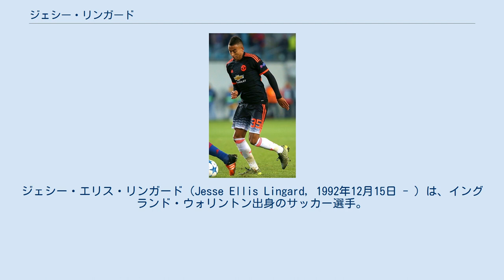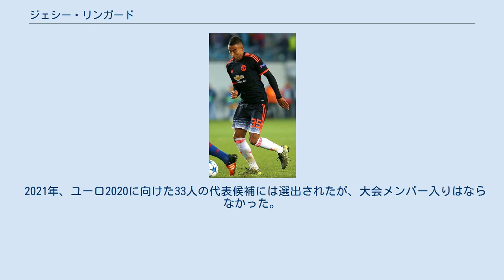ジェシー・リンガード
ジェシー・エリス・リンガード（Jesse Ellis Lingard, 1992年12月15日 - ）は、イングランド・ウォリントン出身のサッカー選手。
ウェストハム・ユナイテッドFC所属。
 トップチームにおけるデビューはローンでレスター・シティに所属していた2012年に飾り、2013-14シーズンはローンでバーミンガム・シティとブライトン・アンド・ホーヴ・アルビオンに加入し、2015年にはダービー・カウンティへローンを経験した。
イングランド代表としてはU-17とU-21のユースレベルの代表を経験している。
 チェシャーのウォリントンで生まれ、ウィリアム・ビーモント・コミュニティ高校を卒業した。
マンチェスター・ユナイテッドのユースで育ち、2010-11シーズンにはFAユースカップの優勝を経験し、2011年の夏にプロ契約を結んだ。
 2012年11月6日、チームメイトのマイケル・キーンとともに1ヶ月のローンでレスター・シティに加入し、同日に行われたボルトン・ワンダラーズ戦に85分から交代で出場し、デビューを飾った。
契約は後に2013年1月2日まで延長された。
 2013年のプレシーズンツアーに参加する19人のメンバーに選ばれ、2013年7月20日にシドニーで行われたAリーグオールスター戦で2ゴールを記録し、チームも5-1で勝利を挙げた。
リンガードのゴールはデイヴィッド・モイーズ監督の下で記録されたチームの初ゴールであった。
試合後には、「僕は自分の可能性を信じているが、これからはもっと自分を信じなければならない。」と述べた。
横浜F・マリノス戦と傑志戦でもゴールを決め、4ゴールを記録したリンガードはプレシーズンツアーにおけるチームのトップスコアラーであった。
 リンガード自身はローンではなくチームに残り出場機会を得ることを望んだが、バーミンガム・シティに1ヶ月のローンで加入することになった。
直後にシェフィールド・ウェンズデイ戦のスターティングメンバーに選ばれ、20分にクリス・バークのシュートをクリス・カークランドが弾いたボールに反応し、トップチームにおける初ゴールを記録すると、13分後にはハットトリックを達成し、後半には4ゴール目を挙げた。
マンチェスター・ユナイテッドがリンガードのカップタイドを避けることを望んだため、リーグカップ3回戦に出場することはできなかったが、リーグ3戦目のミルウォール戦ではリンガードに対するエリア外のファイルに対して与えられたペナルティキックを失敗したものの、89分にヘディングでゴールを挙げ、4-0の勝利に貢献した。
移籍期限を12月14日まで延長することで合意したが、その後の3試合を膝の負傷の治療により出場することはできなかった。
2014年1月1日までさらに期間は延長されたが、12月26日に行われたウィガン・アスレティック戦でジョルディ・ゴメスに対する報復行為により退場処分となり、残りの2試合は出場停止により出場することはできなかった。
バーミンガム・シティは更なる延長を望んだが、リンガードはマンチェスター・ユナイテッドに復帰し、1月11日に行われたスウォンジー・シティ戦のメンバーに選ばれたが、出場機会は与えられなかった。
 2014年2月27日にチャンピオンシップに所属するブライトン・アンド・ホーヴ・アルビオンへ93日間のローンによる移籍が決定した。
4月8日に行われた古巣のレスター・シティ戦で初ゴールを記録し、チームも4-1で勝利を挙げた。
アルビオンでリンガードはプレイオフも含め17試合に出場し、4ゴールを挙げた。
 マンチェスター・ユナイテッドでのリンガード（2015年） 2014年8月4日に行われたインターナショナル・チャンピオンズ・カップ 2014決勝のリヴァプール戦で途中出場からゴールを挙げ、3-1の勝利に貢献した。
プレミアリーグ開幕戦のスウォンジー・シティ戦にスターティングメンバーとして出場し、ユナイテッドにおける公式戦デビューを果たしたが、怪我によりアドナン・ヤヌザイと24...